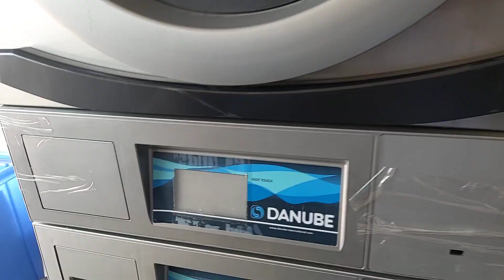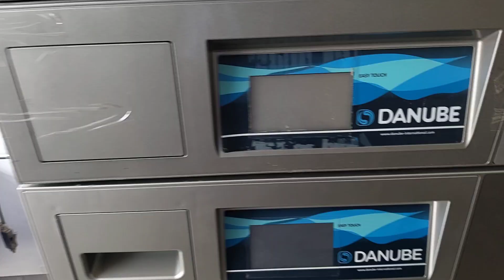DANUBE washer ||And Pakistani|| type China washer|| 30 kg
DANUBE washer ||
And Pakistani type China washer|| 30 kg